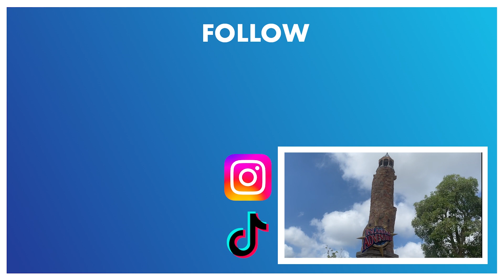Busch Gardens Williamsburg Railway Full Ride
A full ride on the Busch Gardens Williamsburg Railway around the entire loop of the attraction, including stops at Scotland, New France, and Festa Italia. This is a transportation railroad attraction at the park that offers views of the entire park including many major attractions like Pantheon, InvadR, Griffon, and many more on a just under fifteen-minute full circuit journey around the theme park.